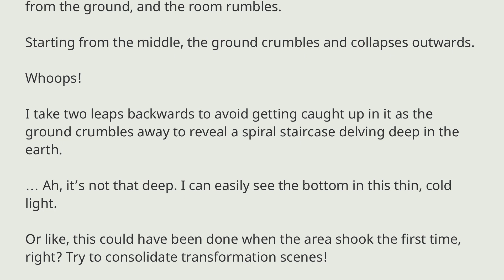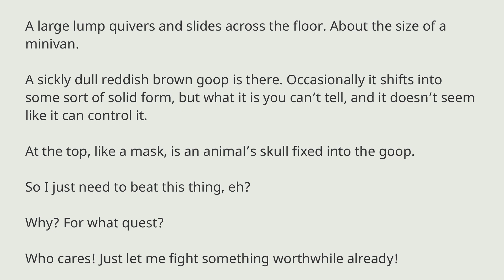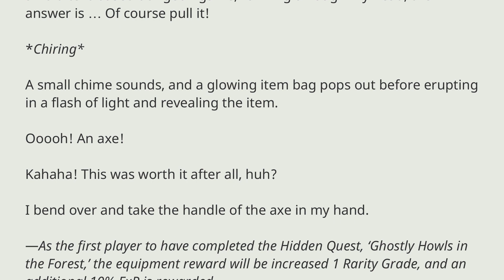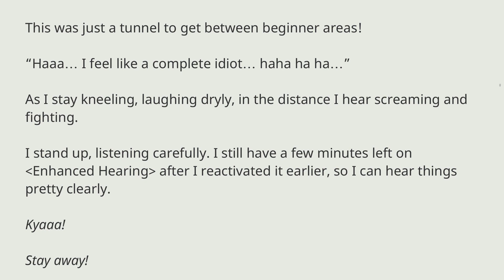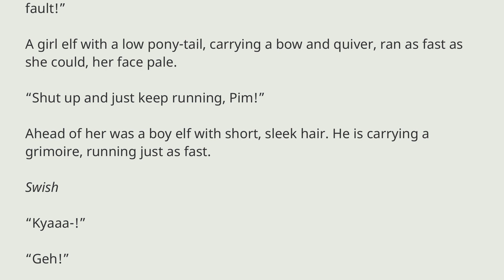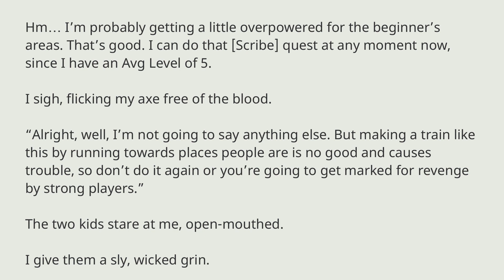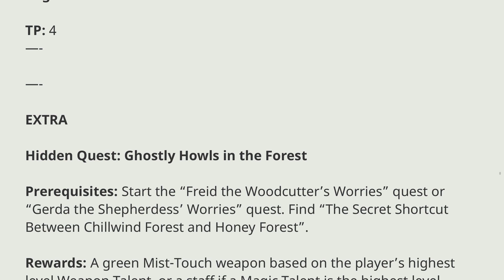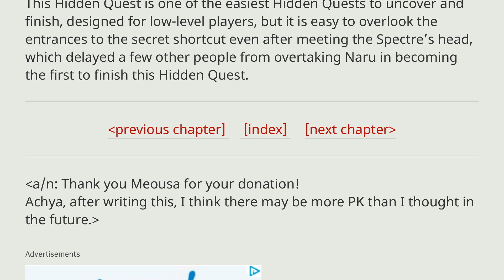OriginStory the VRMMO: The advent of AxeBear Ch 7. The Secret Passage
Novel: OriginStory the VRMMO: The advent of AxeBear

Author: klinH